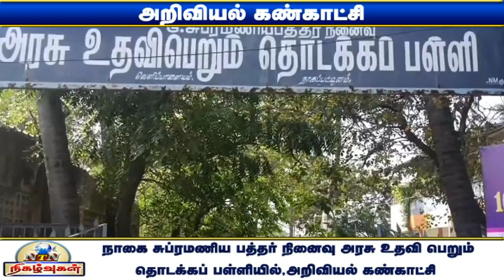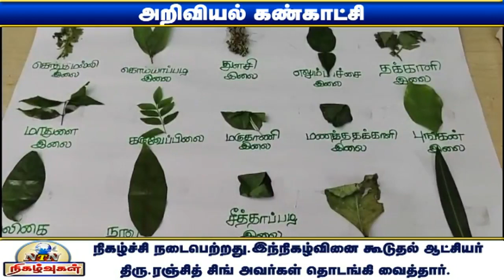நாகையில் நடைபெற்ற அறிவியல் கண்காட்சி!